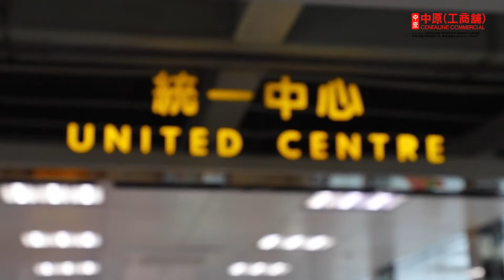物業資料庫 金鐘統一中心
[物業資料庫]統一中心位於香港金鐘金鐘道95號，有行人天橋連接金鐘其他著名甲級商廈，即刻去片了解更多大廈詳情啦。